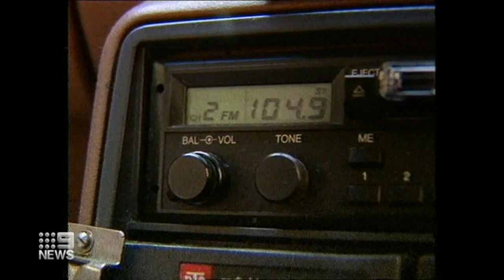Vale Doug Mulray : 1951 - 2023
A little capsule of some of the finer, boutique comedy moments, of Uncle Doug.

Of course with any comedy it’s a matter of taste and if tasteful comedy is what you’re after, this may not be your cup of fine tea but the irascible, irreverent nature of Doug, with a slight intellectual bent is sorely lacking on the contemporary crop of radio, comedy duos.

All cobbled together from used bits & pieces on a low low budget but still it has that, polished presentation, as I wouldn’t have it any other way.

I’m amazed by the viewing traction of this short piece, I mean, this channel is niche outpost from a has been who never was …ha ha …. those production years at 2UE paid off, I guess.

Also how lucky to have Georgie Gardner with the news bulletin, just adds that depth of credibility with her ability to glide though the proceedings, intuitively knowing how to add the right gravitas to everything she does plus her elegant poise, demure charm and that wonderful tone of voice.

Interestingly the Opener, Mojo Ad, Triple M Whisper, Does Doug Love Me Jingle, Strathfield Car Radio Ad and Closer were all recorded off air Sat 5th December 1987 to TDK SA Cassette.

I think the 80’s radio sound processing was really clear, more natural sounding than today, digital file loudness and radio compression wars have introduced a fair amount of compression fatigue in the audio chain imo. (yes U Tube has its own sound compression factor)

Anyway, you know the Doug story, there’s no need for a long essay of highs n lows life achievements, it’s all out there.

This is my homage to the sound that was Doug Mulray !